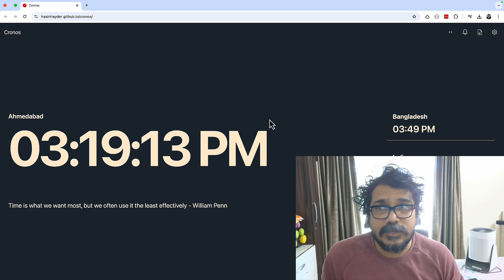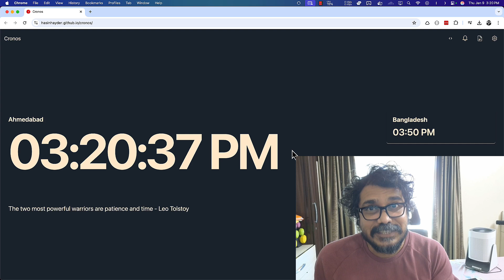FullScreen Mode with a single line of JavaScript Code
Show your application in fullscreen mode with this single line of javaScript code.